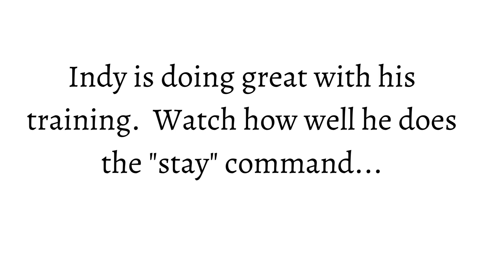Indy - Husky/Shepherd Mix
Meet Indy, he’s a 7 month old husky/Shep mix puppy. Indy is a great dog! Loves other dogs, very outgoing and friendly. He’s quickly mastering his training commands and loves learning new tricks.